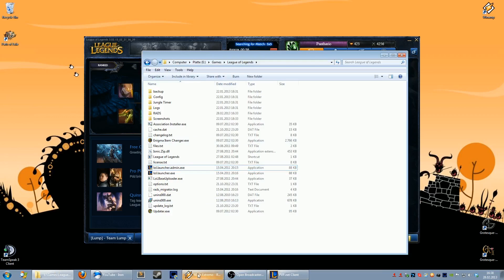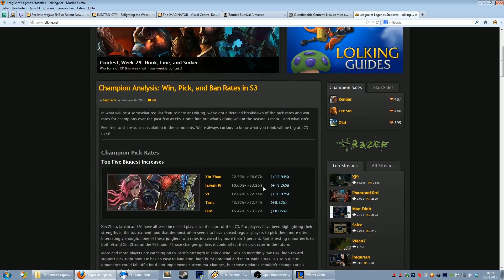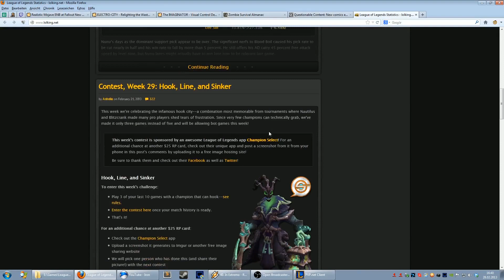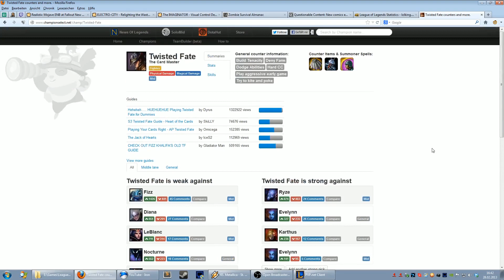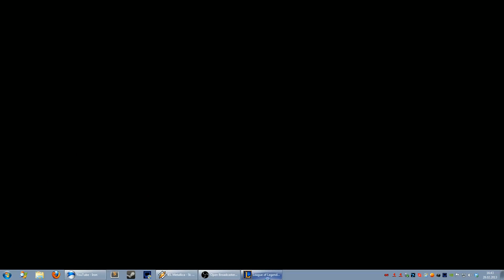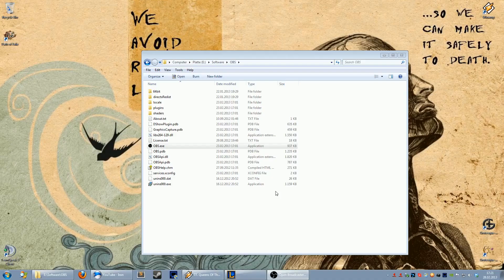Let's Play League of Legends #006 - Lux Mitte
Es wurde sich ja von einer oder sogar zwei Personen gewünscht das ich auch mal selber spiele statt nur anderen Leuten zuzugucken und dann zu sagen ob jene gut oder schlecht sind, also versuche ich mich mal in einen Ranglistenspiel, obwohl ich ehrlichgesagt schon aufgrund des Setups Aufnahme+Ranglistenspiel besorgt bin das der Ausgang nicht zu meiner vollsten Zufriedenheit geschehen kann. Wie dem auch sei quäle ich den geneigten Zuschauer auch mit dem leichten Vorgeplänkel, einfach um das Spiel maximal von Anfang bis Ende zu erfassen.

Gold II - EU West .

►►League of Legends ist ein Spiel von Riot und Free 2 Play, ihr könnt mich unterstützen bzw. das Spiel kostenlos hier erwerben: